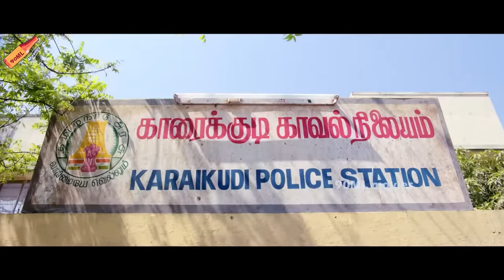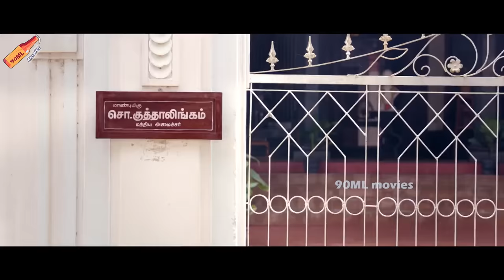Suriya's Gang Telugu Full length HD Movie | Keerthy suresh | Ramya Krishnan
Watch►►